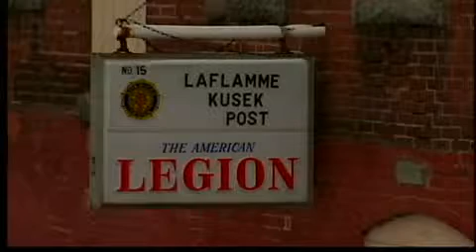Budget cuts not helping homeless vets.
The budget-cutting ax on Capitol Hill, could jeopardize a major effort to help homeless veterans in Connecticut.